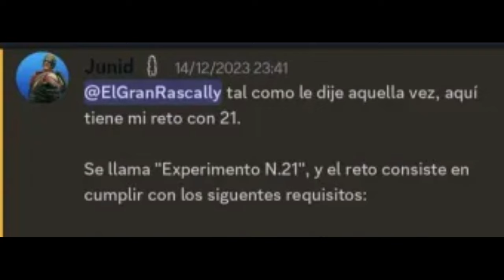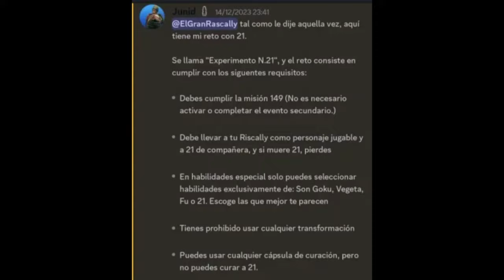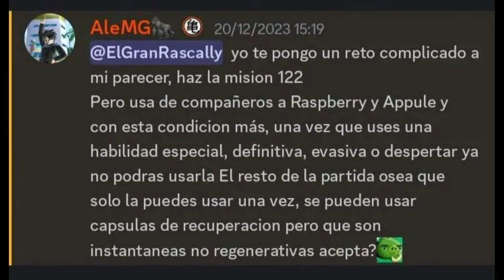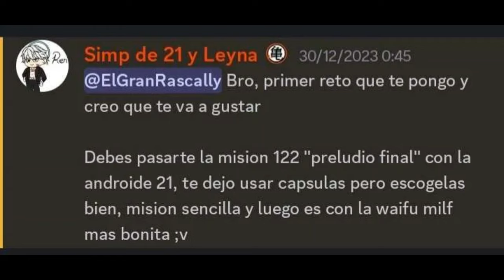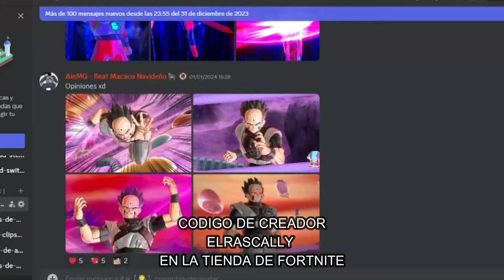EL NUEVO DIOS DE LA DESTRUCCIÓN APPULE | Dragon Ball Xenoverse 2 | EL RETO DEL SUSCRIPTOR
Ey what a peks gente ¿Cómo están? Sean bienvenidos a otro video de Dragon Ball Xenoverse 2, en esta ocasión con el regreso épico de una de sus secciones favoritas, el reto del suscriptor, espero que lo disfruten :D